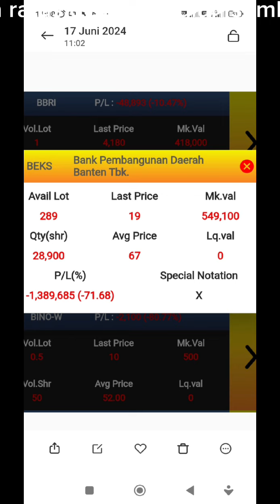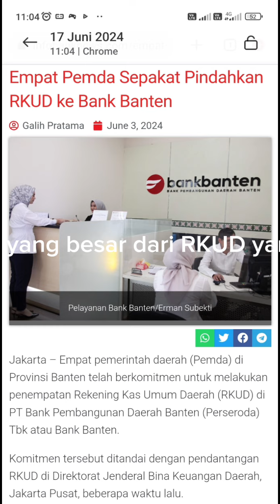Saham perbankan yang memiliki potensi bertumbuh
Kode saham BEKS atau bank banten adalah sebuah bank miliki pemerintah Banten.

Sejarah berdirinya bank ini memiliki cerita yang kurang baik, dari mengakuisisi bank eksekutif bukan nya mendapatkan keuntungan bank ini malah mengalami kerugian dari memburuknya kualitas kredit yang disalurkan.

Bank Banten merupakan bank baru dari pemekaran pemerintahan Jawa Barat dan DKI Jakarta.

Melihat dari sejarah dan awal mulai berdirinya seluruh bank milik pemerintah kota dan kabupaten lambat laut pertumbuhan akan di dapat..

Menelisik Bank Jabar Banten, Bank DKI,Bank Jateng,Bank Jatim merupakan bank milik daerah yang berada di wilayah pulau Jawa.

Sampai dengan saat ini bank bank milik pemerintah di pulau Jawa dan bahkan seluruh Indonesia mayoritas akan mendapatkan pertumbuhan kinerja laba dari potensi payrol gaji ASN nya, Sumber dana pemerintahan RKUD dan UMKM di wilayah kerja bank daerah dalam naugan dinas koprasi yang memiliki potensi untuk penyaluran kredit2 yang lebih aman untuk menumbuhkan laba bank Banten.

mulai tahun 2023 sebuah titik balik dari bank Banten sejak tahun 2016 sampai dengan tahun 2022 mengalami laba yang minus dan berbalik menjadi laba di tahun 2023.

Setelah kerugian berbalik menjadi keuntungan langkah pengembalian RKUD yang di kelola bank Jabar banten pasti lah tidak mudah karena bank jabar banten pun akan kehilangan dana yang tidak sedikit sehingga harus menggunakan keputusan mendagri untuk menekan pengembalian dana RKUD.

Dari delapan wilayah saat ini dengan 4 wilayah mulai sepakat untuk proses pemindahan RKUD ke bank banten sebuah win2 solution untuk memperbaiki kinerja bank banten dan tidak mengurangi secara signifikan kinerja bank jabar banten juga.

Setelah kinerja mulai membaik saya coba tinggalkan jejak menabung saham saya di bank banten dari harga saham ini 100 rupiah dan terus menunggu sampai lama di 50 rupiah.